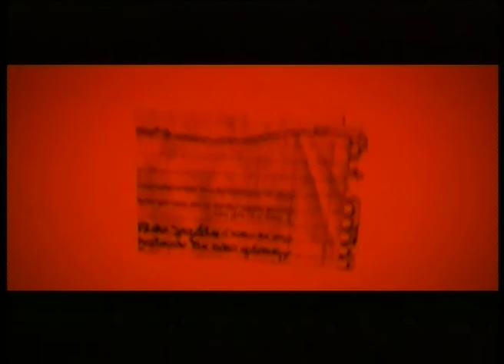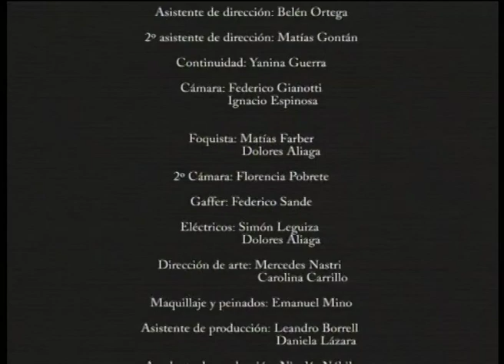QUIEN SE METIO CON MAYRA - 2007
DIRECCIÓN: María Alché
PRODUCCIÓN: Fernanda Otero
GUIÓN: María Alché & Gimena Duarte
MONTAJE: Juan Pablo Menchon
SONIDO: Sebastián Pappalardo
FOTOGRAFÍA: Ignacio Espinosa
ARTE: Mercedes Nastri & Carolina Carrillo
SINOPSIS: Por la tarde, al término de clases, tres chicas pesadas del colegio se enfrentan a otras dos chicas para ver quién escribió un anónimo agresivo hacia una de ellas. Mayra es la lider de las chicas malas del colegio que bsucan a otra chica porque alguien anoto algo malo sobre Mayra